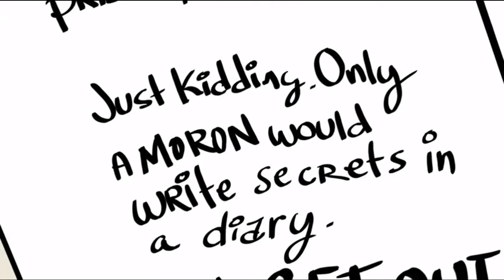TheLoudHouse | At Tattler's Tale (3/4) | The Loud House Episode